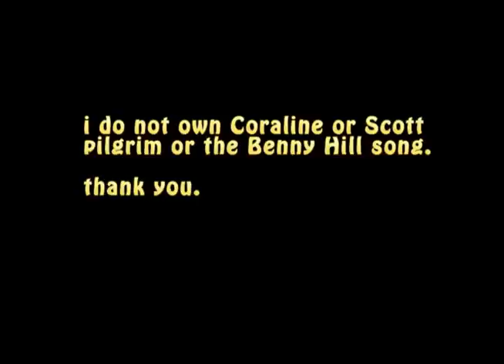Coraline spoof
a short and funny Coraline spoof made out of sheer boredom . XD